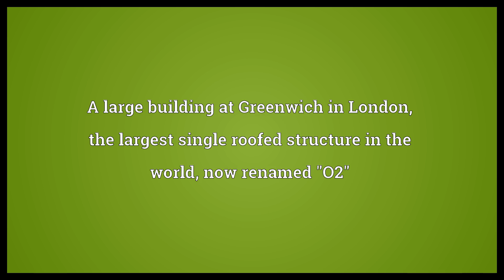Millennium Dome Meaning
Video shows what Millennium Dome means. A large building at Greenwich in London, the largest single roofed structure in the world, now renamed "O2".  Millennium Dome Meaning. How to pronounce, definition audio dictionary. How to say Millennium Dome. Powered by MaryTTS, Wiktionary